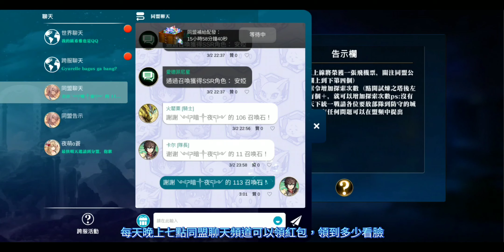【亙古幻想】無課玩家召喚石來源，每日必做事項流程！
前幾天比較忙，然後就拖到今天製作了，不知道會不會過審核，反正放到YouTube肯定沒問題的，那邊的我應該會另外導出一個拿掉貼紙的版本~

這是活動取得召喚石的關卡及數量(首通也有角色突破秘藥可以取得)
1-100
4-100
6-100
8-100
10-100
12-100
14-200
EX2-300
EX8-300
我沒有通關到最後面，不過也差不多了EX9對面是暈眩隊，我陣容被天克所以直接放棄~